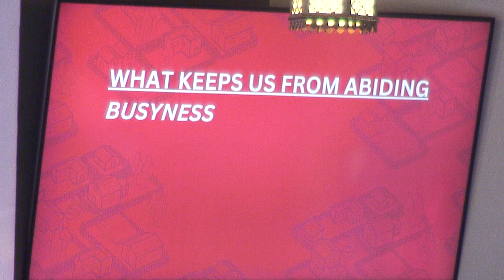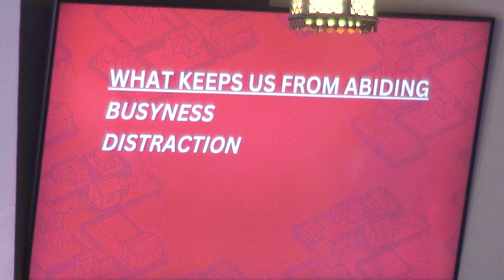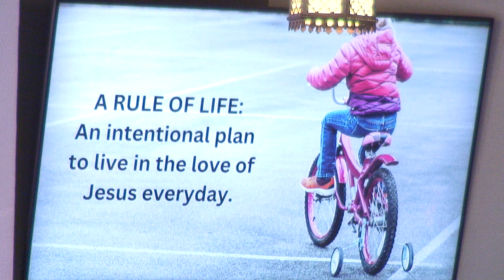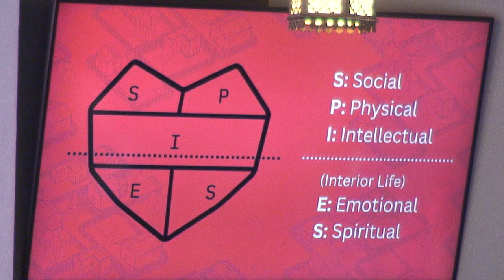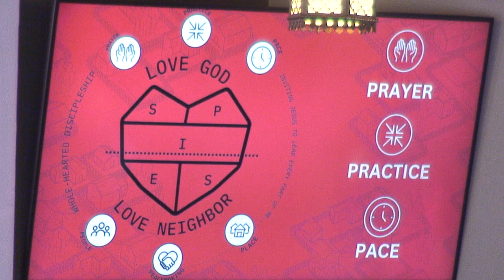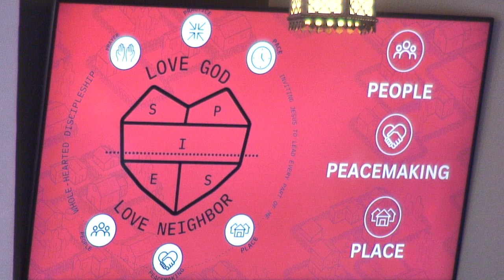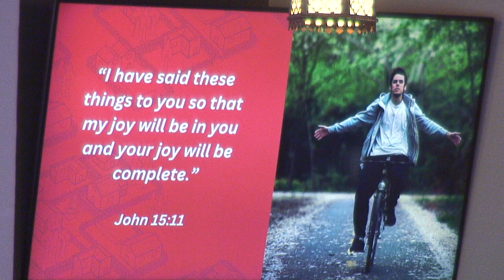A Deeply Rooted Church | Neighborhood Church | John 15:4-11 | Jon Ashley | January 14, 2024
Being a neighborhood church means being DEEPLY FORMED by the love of Jesus through a rule of life.

Learn more about what it means to be a neighborhood church and download a practice guide for this week's teaching